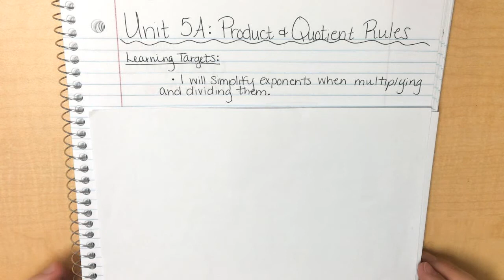Product and Quotient Rule